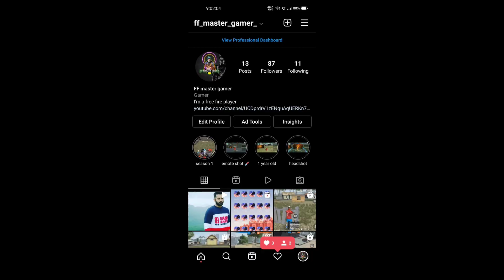How to get desi gangster bundle in free fire || free fire main desi gangster bundle kaise milega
How to get Dasi Gangstar bundle
How to get desi gangster bundle in free fire
Desi gangster Bandle Kaise milega free fire  mein
Free fire new event rang de Rangoli desi gangster bandal Kaise milega
How to complete new event rang de rangoli
Rang Rangoli new event free fire
How to complete new event free fire rang de rangoli
How to get a new bundle in free fire
How to get new bundle Desi gangster in free fire
Rang de rangoli new event full details
Free fire new event full detail
Free fire event Kaise complete Karen
how to get desi gangster bundle in free firefree fire mein desi gangster bandal Kaise claim Karen
desi gangster bandle Kaise milega in free firerang de rangoli new event free firefree fire new event how to completehow to complete new event free firefree fire new event Kaise pura Karenhow to get a free fire new balonfree fire mein desi gangster bandle Kaise lennew event free fire todayfree fire new event Diwali

Thanks 🙏🥰

Or Kisi ko guild main aana hai to massage me on instagramhow to get desi gangster bundle in free firefree fire mein desi gangster bandal Kaise claim Karen